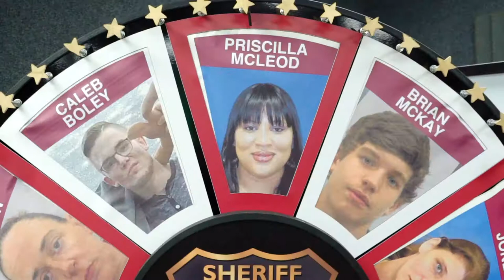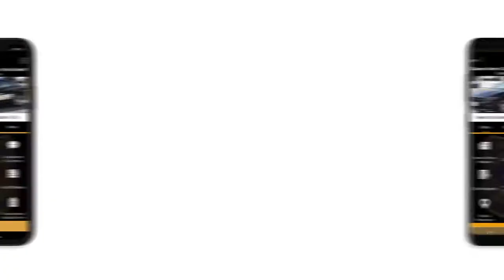Queen Anne's County Fugitive Roundup